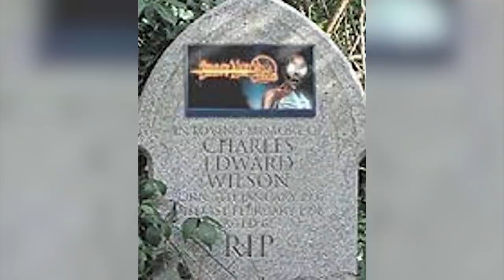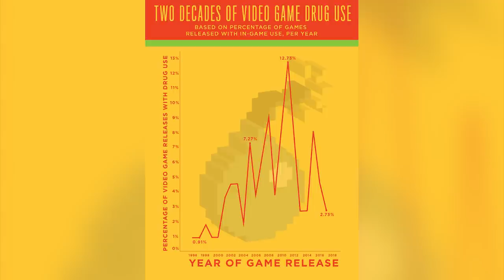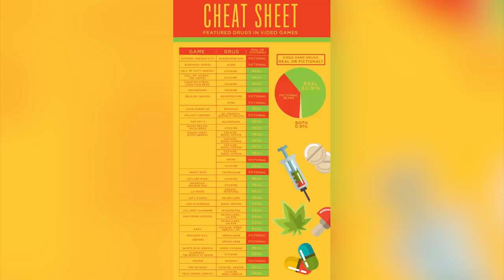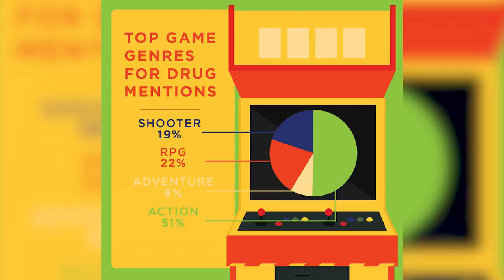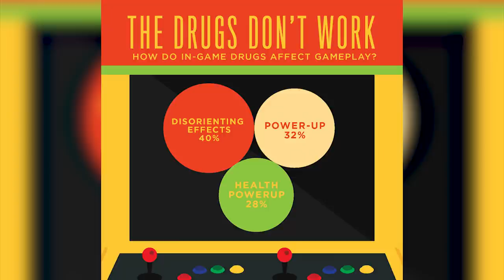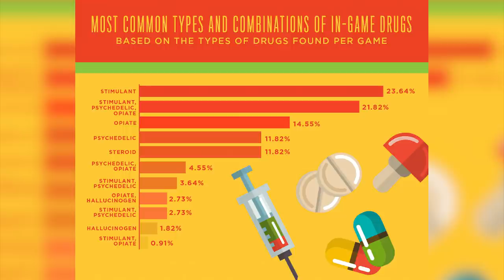Vortex #127 | Rozhovor o Poldovi 7, vývoj Golf With Your Friends, Turokové v Anglii a drogy ve hrách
Bez ohledu na probíhající státní svátek pro vás máme i na toto pondělí připravenou další epizodu našeho vidcastu se zajímavými tématy a rozhovorem. Jirka vás obeznámí s výsledkem marketingové kampaně, v níž byli fanoušci vyzvání, ať se přejmenují podle hlavního hrdiny akce Turok. Zdeněk vás nechá nahlédnout do pozadí vývoje arkádového hitu Golf With Your Friends. A nakonec Petr probere četnost výskytu drog ve videohrách. Zlatým hřebem tohoto dílu je rozhovor s producentem a programátorem hry Polda 7 Petrem Svobodou, který k nám po dlouhé době opět zavítal, aby rozebral aktuální stav crowdfundingové kampaně a poodhalil několik detailů o připravovaném pokračování jedné z nejlegendárnějších českých adventur.

00:00 - Start

02:38 - Jak se (ne)žije lidem se jménem Turok

21:03 - Příběh vývoje Golf With Your Friends

41:26 - Četnost výskytu drog ve hrách

01:01:31 - Rozhovor s producentem Poldy 7 Petrem Svobodou

01:25:10 - Závěrečný mišmaš